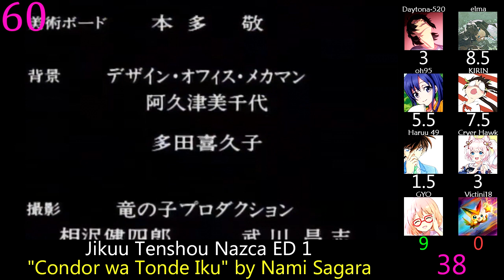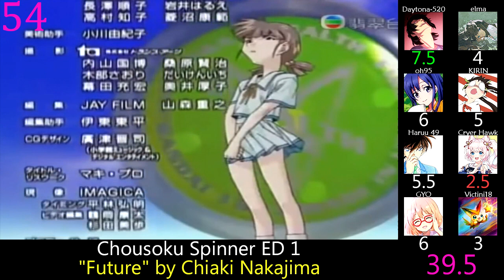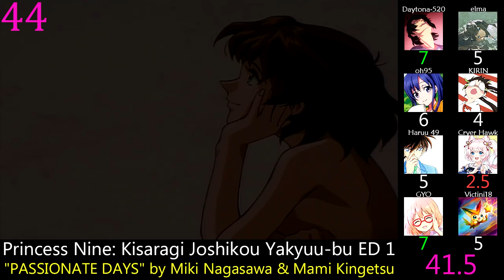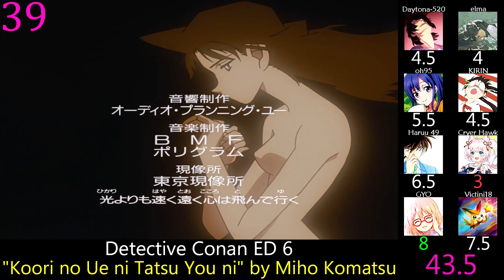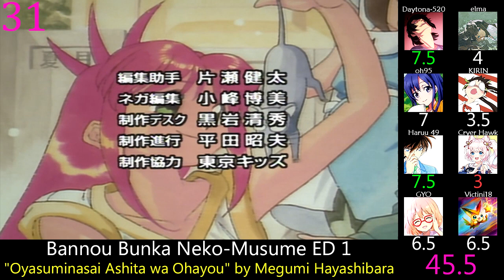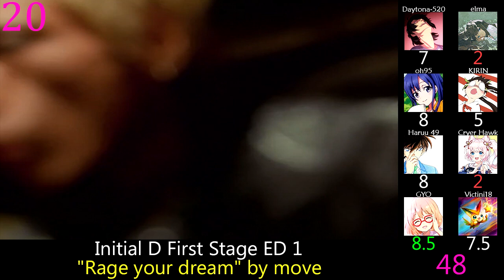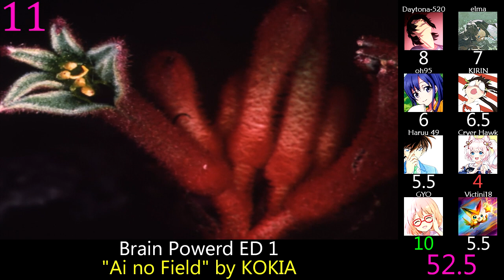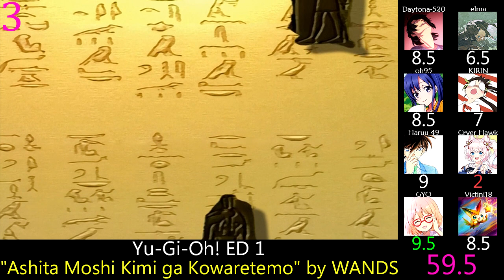Top 60 Anime Endings of 1998 (Party Rank)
With just a few more years left to do, can Dokkiri Doctor become the first anime to win multiple years?

Errors: Missing my red on 34.

Rules:  No songs under 15 seconds, uncredited instrumentals, or single episode songs, and one version of each song that has multiple versions.

Aa! Megami-sama!: Chichaitte Koto wa Benri da ne ED 1: "Denwa Shite Darling" by Yuki Ishii
Aa! Megami-sama!: Chichaitte Koto wa Benri da ne ED 2: "XXX(kiss-kiss-kiss)" by SPLASH
Akihabara Dennou-gumi ED 1: "Taiyou no Hana" by Masami Okui
AWOL ED 1: "DON'T ASK ME WHY" by ZEPPET STORE
Bakusou Kyoudai Let's & Go!! MAX ED 2: "Bokura no FREEDOM" by YUKA SATŌ
Bannou Bunka Neko-Musume ED 1: "Oyasuminasai Ashita wa Ohayou" by Megumi Hayashibara
Beast Wars Second Chou Seimeitai Transformers ED 1: "Yume no Iru Basho" by Jun Yoneya
Brain Powerd ED 1: "Ai no Field" by KOKIA
Bubblegum Crisis Tokyo 2040 ED 1: "Waiting for you" by Akira Sudou
Cardcaptor Sakura ED 1: "Groovy!" by Kohmi Hirose
Chousoku Spinner ED 1: "Future" by Chiaki Nakajima
Chuuka Ichiban! ED 3: "Kaze no You ni Jiyuu" by Keiko Utoku
Cowboy Bebop ED 1: "THE REAL FOLK BLUES" by Mai Yamane
Crayon Shin-chan ED 10: "Suki Suki♡My Girl" by L'luvia
Detective Conan ED 6: "Koori no Ue ni Tatsu You ni" by Miho Komatsu
Devilman Lady ED 1: "REBIRTH ~Megami Tensei~" by Yukari Tamura
Dokkiri Doctor ED 1: "I wish" by electric combat
Dr. Slump ED 2: "Let me go!" by Favorite Blue
DT Eightron ED 1: "Onaji Hoshi" by Jungle Smile
Eat-Man '98 ED 1: "Tabibito" by MAGIC
El Hazard: The Alternative World ED 1: "Kamisama ga Kureta Hi" by Sora Izumikawa
Gasaraki ED 1: "LOVE SONG" by Tomoko Tane
Grander Musashi RV ED 1: "Kimi ni Makenai You ni" by Satoko Yamano
Hanasaka Tenshi Tenten-kun ED 1: "tu-la-la" by Sora Izumikawa
Himitsu no Akko-chan 3 ED 1: "Watashi no Uta wo Kiite Hoshii" by Yumi Shiraki & TAKING VITAMIN J
Initial D First Stage ED 1: "Rage your dream" by move
Initial D First Stage ED 2: "Kiseki no Hana" by Galla
Jikuu Tenshou Nazca ED 1: "Condor wa Tonde Iku" by Nami Sagara
Kaiketsu Jouki Tanteidan ED 1: "Okubyou emotion" by elika
Kareshi Kanojo no Jijou ED 1: "Yume no Naka e" by Atsuko Enomoto & Chihiro Suzuki
Kindaichi Shounen no Jikenbo ED 4: "White page" by Platinum Peppers Family
Kindaichi Shounen no Jikenbo ED 5: "Jeans" by Ryoko Hirosue
Kurogane Communication ED 1: "Dear mama" by Yui Horie
Legend of Basara ED 1: "Plumeria no Saku Basho e" by Kanako Nakayama
Lodoss-tou Senki: Eiyuu Kishi Den ED 1: "Hikari no Suashi" by Chie Ishibashi
Lost Universe ED 1: "EXTRICATION" by Megumi Hayashibara
Majutsushi Orphen ED 1: "Last Kiss" by Tanpopo
Mamotte Shugogetten! ED 1: "I JUST FEEL SO LOVE AGAIN ~Soba ni Iru dake de~" by sweet velvet
Master Keaton ED 1: "eternal wind" by Blüe
Neo Ranga ED 1: "Pro-logue~A city in the sky" by Masaki Itou
Night Walker: Mayonaka no Tantei ED 1: "Mirai Kouro" by La'cryma Christi
Niji no Senki Irisu ED 1: "Kawa no Mukou ni Aru" by Masaaki Endoh
Pokemon ED 5: "Type:Wild" by Rica Matsumoto
Popolocrois Monogatari ED 1: "Kaze no Mahou" by Fumi Ootou
Princess Nine: Kisaragi Joshikou Yakyuu-bu ED 1: "PASSIONATE DAYS" by Miki Nagasawa & Mami Kingetsu
Rekka no Honoo ED 2: "Zutto Kimi ni Soba de" by Yuki Masuda
Rurouni Kenshin: Meiji Kenkaku Romantan ED 7: "Dame!" by You Izumi
Saber Marionette J to X ED 1: "Lively Motion" by Megumi Hayashibara
Saint Luminous Jogakuin ED 1: "LABYRINTH" by ALI PROJECT
Seihou Bukyou Outlaw Star ED 1: "Hiru no Tsuki" by Akino Arai
Seihou Bukyou Outlaw Star ED 2: "Tsuki no Ie" by Akino Arai
Sentimental Journey ED 1: "Keep On Smile" by Kaoru Watanabe
Shadow Skill: Eigi ED 1: "LAST QUARTER" by Princess Purin
Shadow Skill: Eigi ED 2: "For My Pride" by SPIRIT LEVEL
Shinkai Densetsu Meremanoid ED 2: "Cover Me" by Kaoru Nagamura
Silent Möbius ED 1: "SILENTLY" by Karen Mok
Silent Möbius ED 2: "Till the end of time" by Mica Okudoi & Jason Scheff
YAT Anshin! Uchuu Ryokou 2 ED 1: "Jun" by Hekiru Shiina
Yu-Gi-Oh! ED 1: "Ashita Moshi Kimi ga Kowaretemo" by WANDS
Yume de Aetara ED 1: "Kaze no You na Kimi de Ite" by HaLo